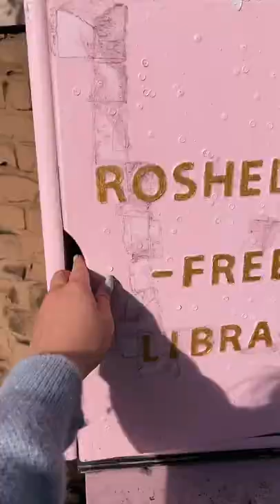Roshelle's Free Library is such a cute idea 💕✨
What kind of book would you pick and leave at a free library?

(人◕ω◕)✨🌕 🌖 🌗 🌘 🌑 🌒 🌓 🌔🌕✨ (◕‿◕✿)

🌙 Camera EQ🌙
➜ Vlogging Set up
Camera Sony a6400
Primary Lens Sigma 16mm 1.4
Secondary Lens Sony 35mm 1.8
External Mic Zoom H1N
In Camera Mic Rode Video Micro

➜ Cinematic Set up
Camera sony a7riii
Lens Zeiss 55mm 1.8
Zhi Yun Crane

free library, San Francisco, Bay Area, SF influencer, short, shorts, tiktok, reels